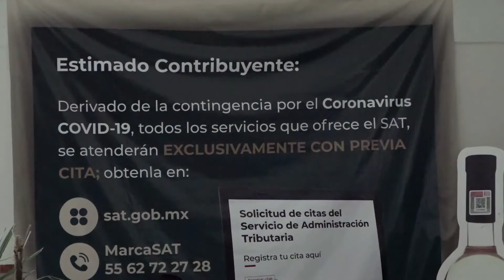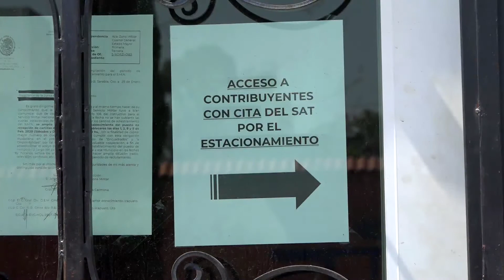SAT OFICINAS FT